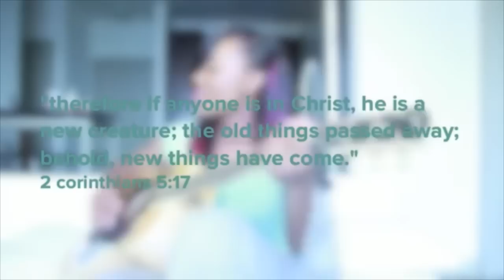Jamie Grace | 10 Years on Youtube | Mini Documentary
pre-order my new record!!! '91, Available 9.1.17

The best & worst of the last ten years :) Thank you for sticking around with me. It's been an incredible journey and I can't wait to see what's next!